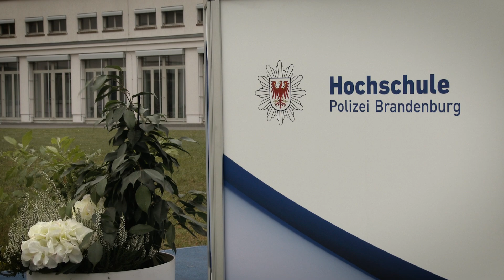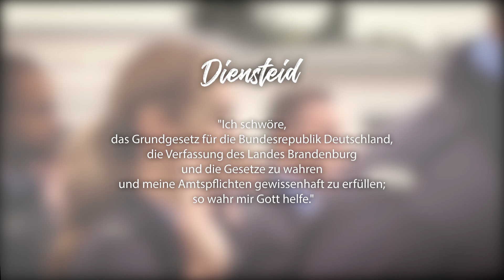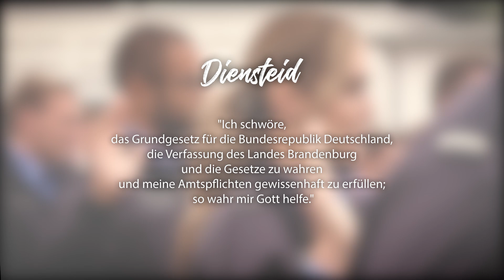Annes VLOG - 37 Die Vereidigung // POLIZEIKARRIERE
Anne ist seit dem April 2019 Polizeikommissaranwärterin an unserer Hochschule der Polizei des Landes Brandenburg. Während der drei Jahre ihres Studiums wird Anne euch regelmäßig Einblicke und Eindrücke gewähren: AnnesVLOG.